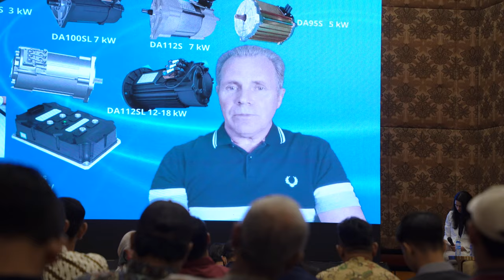Interviews with conference participants in Indonesia: a powerful positive boost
Indonesia's first SOLARGROUP offline conference was held on October 22 in Surabaya. Few events bring together so many positive people and highlights!

We have already described what made this event memorable:

Now let's listen to what the conference participants have to say. Laura Guinta, our national partner in Indonesia, and our leading partners, the leaders in this country are amazing people who know exactly who they are and why they do it. The best way to remind yourself what the project "Duyunov's motors" is like and what it does for the world is to listen to people like these who once decided to join and have been pursuing their goal ever since with confidence in their success. The project has had many victories and accomplishments by now. Let's see what the participants and conference guests in Indonesia think of them.

Even the SOLARGROUP team did not expect so much good energy, smiles, laughter, lively response, good spirits and emotional boost. Thank you, dear Indonesian friends, for elevating the significance of this conference to such a high level. An offline conference is not just presentations by speakers and answers to important questions, it is above all an exchange of energy and ideas, motivation and inspiration to move only forward. And most importantly - together we are power.